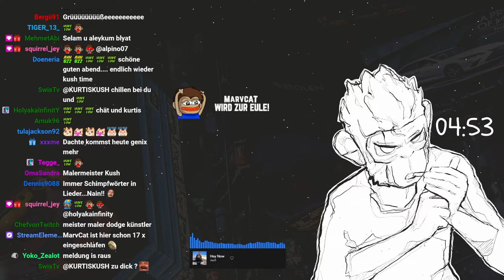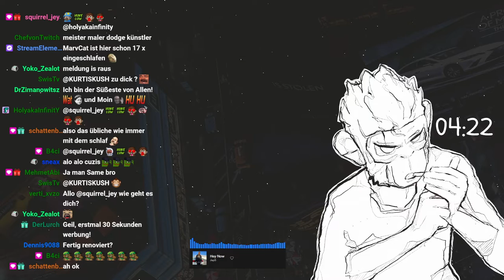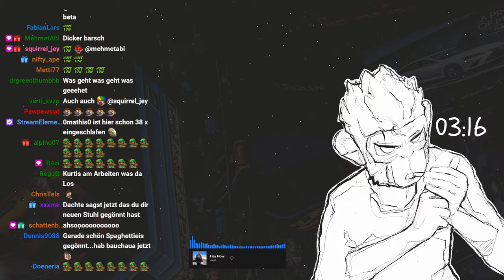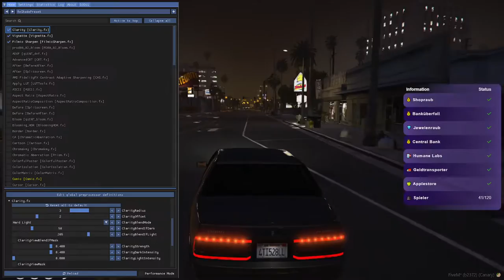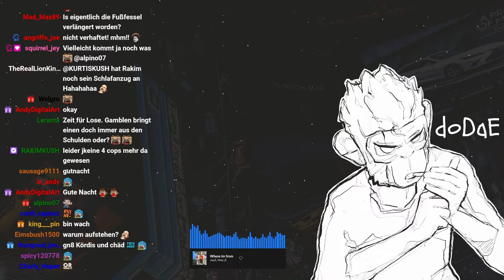#0019 | 🙈 Kurtis Kush - 🎭 [Nifty Life 2.0]